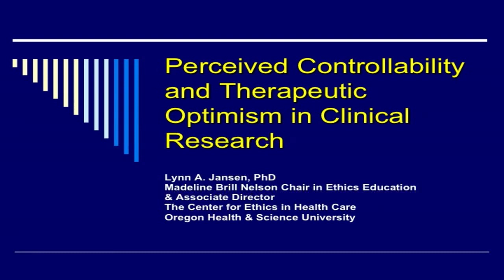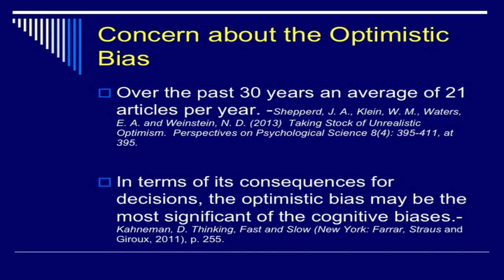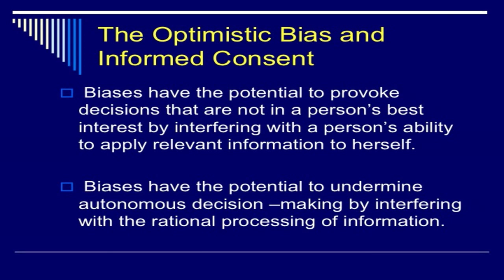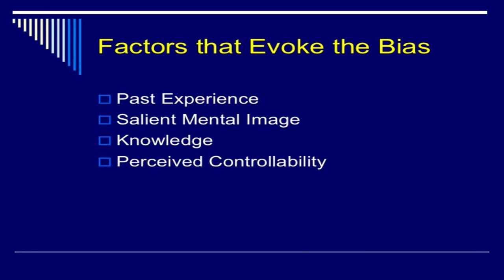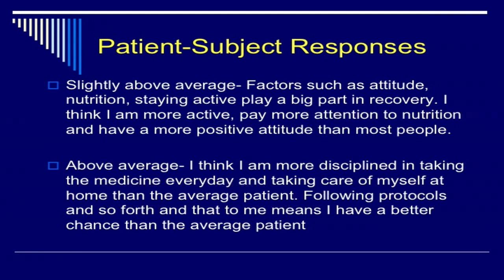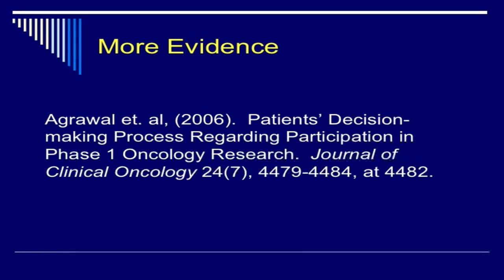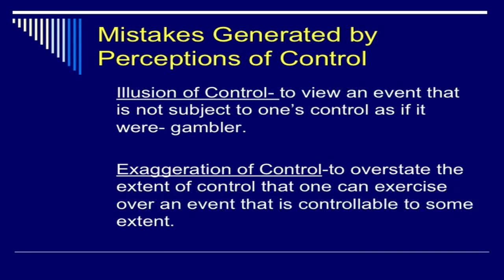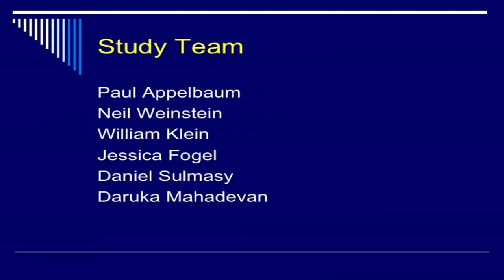MacLean Conference 2014 - Lynn Jansen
Perceived Controllability and Therapeutic Optimism in Clinical Research
Lynn Jansen, PhD, Oregon Health & Science University